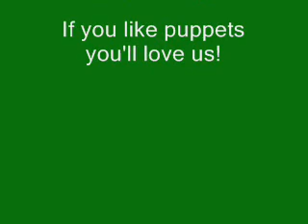Why I Tube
This Ones For KingHuman! ;D

helivestubes & FROG